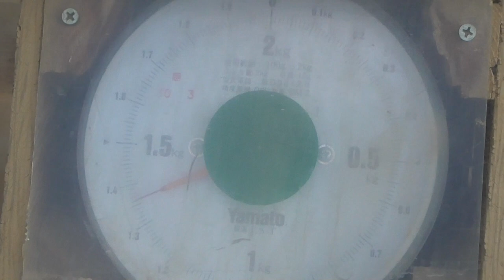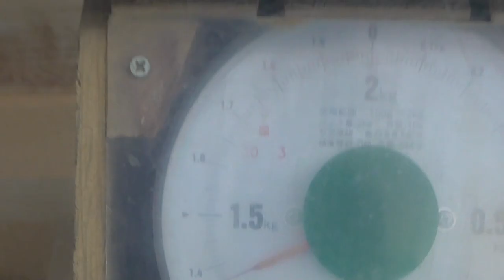体重計に乗る子も・・『ミーアキャット』浜松動物園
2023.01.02に浜松動物園で撮影しました。後半ガラス越しで画質がスイマセン。浜松動物園